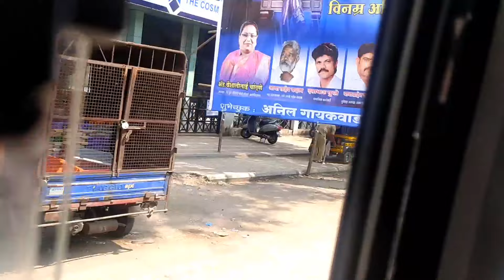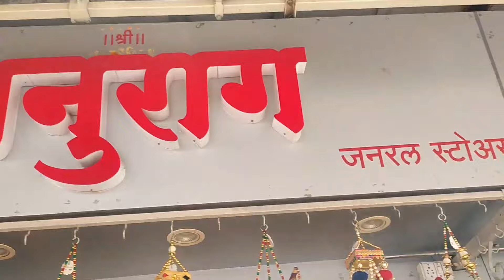माझी तुळशीबाग स्वस्तात मस्त शॉपिंग || तुळशीबाग पुणे || Sunday Vlog